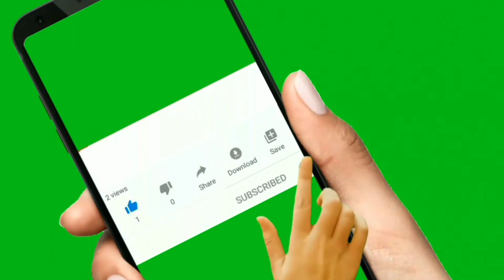Chicken Boti Masala | Chicken Malai Boti Masala Recipe | Quick Recipe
Ingredients...

Chicken Boti Half Kg
Yoghurt Half Cup
Green Chilli 1
Cumin Powder Half tea sp
Salt to taste
Red Chilli powder Half tea sp
Chilli flakes Half tea sp
Turmeric powder Half tea sp
Spice Powder Half tea sp
Garlic Half tea sp
Cream 4 Table Sp
Butter 1 Table Sp
Oil 4 Table Sp

اجزا
بونلس چکن بوٹی ادھا کلو
دہی ادھا کپ ہری مرچ ایک گرائنڈ کر لیں